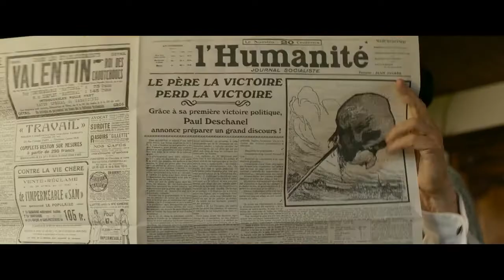Le Tigre et le Président - bande annonce FR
1920, les années folles. Georges Clemenceau vient de perdre l’élection présidentielle face à l'inconnu Paul Deschanel, un idéaliste qui veut changer le pays. Mais un soir ce dernier tombe d'un train et se volatilise. Au petit matin, la France cherche son président, une occasion en or pour le Tigre Clemenceau...